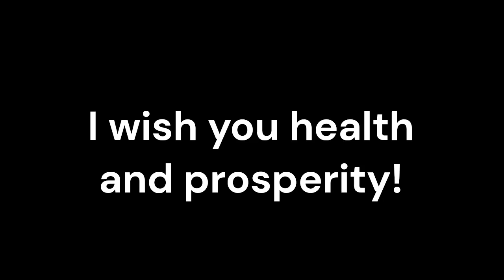Dysplasia Arteriohepatic_Sound therapy session_Sounds of nature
Dysplasia Arteriohepatic, also known as Alagille syndrome, is a rare genetic disorder that affects multiple organ systems, particularly the liver. While conventional medicine plays a crucial role in managing Dysplasia Arteriohepatic, complementary therapies such as resonant frequency sound therapy are gaining recognition as adjunctive treatments.
Resonant frequency sound therapy is an alternative therapy that utilizes specific sound frequencies to promote healing and balance within the body. By targeting the body's unique resonant frequencies, this therapy aims to restore harmony and support the body's natural healing processes.
Conventional medicine treatments for Dysplasia Arteriohepatic primarily focus on managing symptoms and complications associated with the disorder. Resonant frequency sound therapy can complement these treatments by providing additional support. By working in harmony with conventional medicine, this therapy may enhance overall well-being and potentially improve treatment outcomes.
Dysplasia Arteriohepatic often presents with liver dysfunction and abnormalities. Resonant frequency sound therapy has shown promise in supporting liver health by promoting detoxification, improving liver function, and reducing inflammation. By targeting the liver with specific sound frequencies, this therapy may aid in the healing and restoration of liver cells.
Individuals with Dysplasia Arteriohepatic may experience digestive symptoms such as poor nutrient absorption and bile flow issues. Resonant frequency sound therapy has been found to promote digestive wellness by stimulating the digestive system, enhancing nutrient absorption, and supporting healthy bile production. By addressing these digestive issues, this therapy may help alleviate symptoms and improve overall digestive function.
Dysplasia Arteriohepatic can weaken the immune system, making individuals more susceptible to infections. Resonant frequency sound therapy has been suggested to potentially enhance immune function, supporting the body's ability to fight infections and maintain overall health. By promoting relaxation and reducing stress, this therapy may help optimize immune responses, aiding in the body's natural defense mechanisms.
Incorporating resonant frequency sound therapy into the treatment plan for Dysplasia Arteriohepatic offers a holistic approach to care. By considering the physical, emotional, and energetic aspects of the individual, this therapy supports a comprehensive and patient-centered approach to managing the disorder. It addresses not only the liver-related symptoms but also supports overall well-being, promoting a sense of relaxation, balance, and overall health.
Conclusion:
Resonant frequency sound therapy holds potential benefits as an adjunctive treatment for individuals with Dysplasia Arteriohepatic. By working alongside conventional medicine, it offers a holistic approach to care, supporting liver health, alleviating digestive symptoms, enhancing immune response, and promoting overall well-being.  Resonant frequency sound therapy offers a ray of hope in improving treatment outcomes and enhancing the quality of life for individuals with Dysplasia Arteriohepatic, enriching the approach to managing this complex genetic disorder.